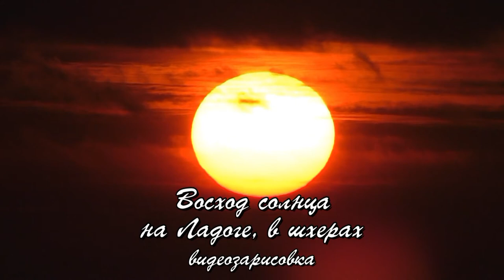Восход солнца на Ладоге, в шхерах - видеозарисовка. Видео - Александр Травин арТзаЛ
Видео снято в конце июля 2017 года на Ладожском озере.
Россия - Санкт-Петербург.
The video was shot at the end of July 2017 on Lake Ladoga.
Russia, Saint-Petersburg.